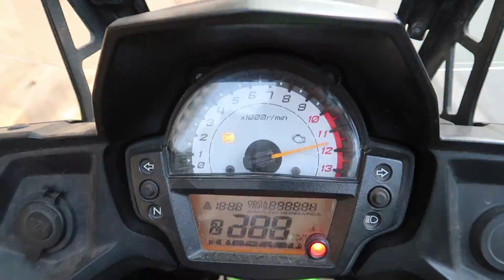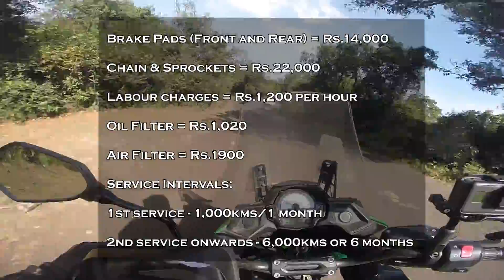COMFORTABLY CRAZY | Kawasaki Versys 650 Review | 1000kms later